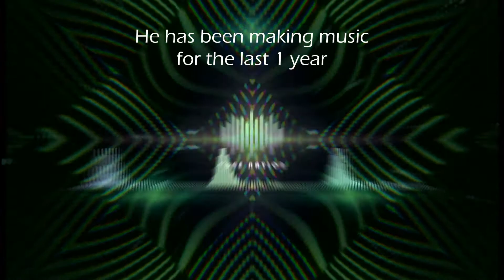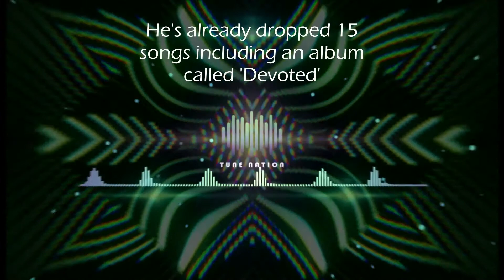Green Goblin - Atomics [ChillHop]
Tune Nation - The Best Songs from the Newest Artists!
Tune Nation Supports Fresh Talented Artists from around the world by sharing their music with you!
Your Support to this channel would help thousands of Talented Artists out there!

fanlink.to/Atomics

Note: This Music is NOT free to use. Tune Nation has special rights granted by the owner (Atomics) to share and publish the music.

Thumbnail Edited by Tune Nation